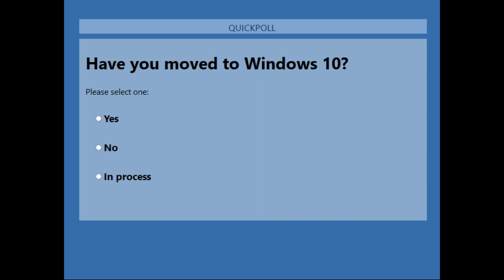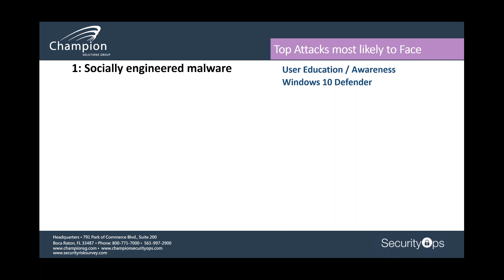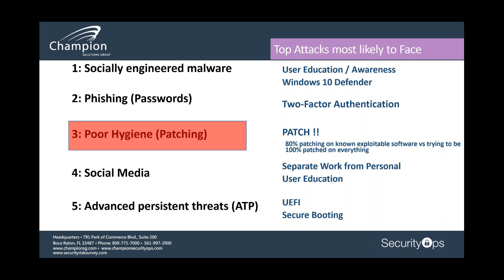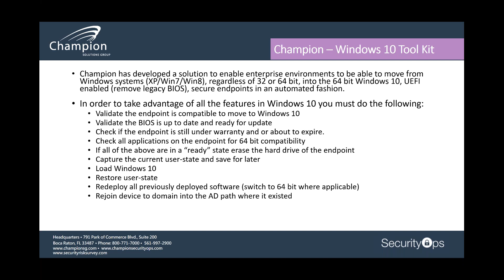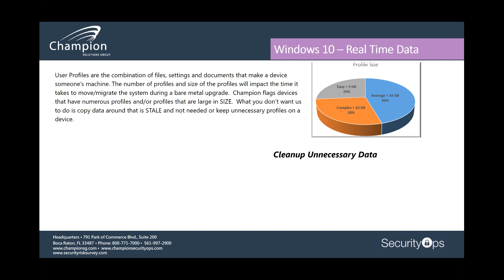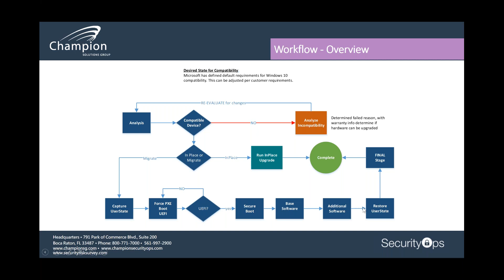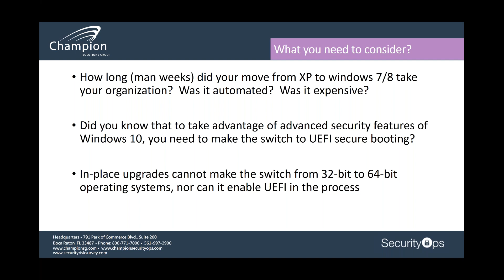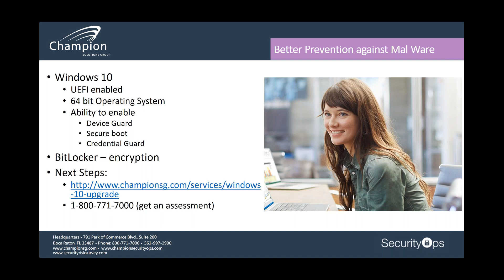WEBINAR Windows 10 The #1 Preventer of Ransomware in 2017!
Champion Solutions Group / MessageOps and IBM’s Endpoint Security keynote, Joshua Stegall, take you through the many considerations you need to take into account before making the move to Windows 10. Endpoint hygiene (ie. patching) with technologies such as IBM BigFix, is a key activity to prevent ransomware & malware, along with migrating to Windows 10.